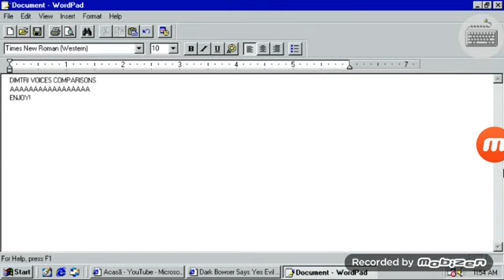Dimtri Voices Comparisons Aaaaaaaaaaaaaaaaaaaaaaa!